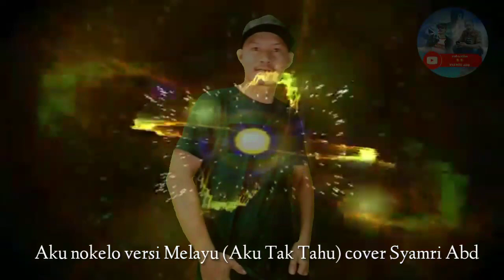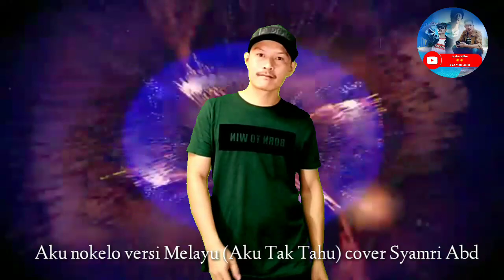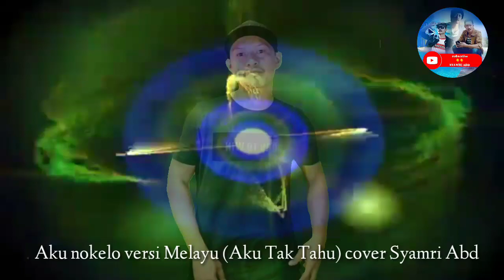AKU NOKELO| AKU TAK TAHU| parodi | syamri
lagu cover parody utk enjoy² sija